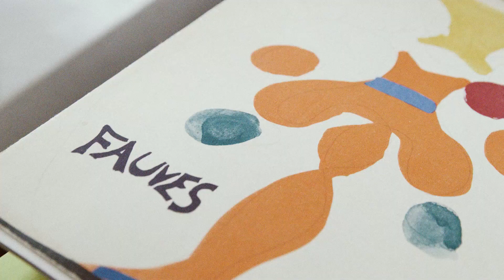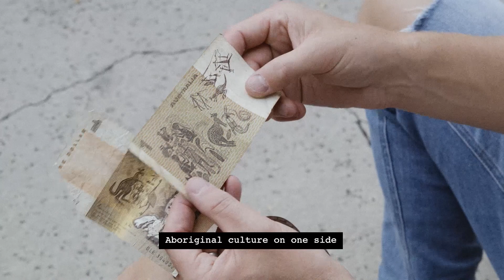Billabong Gallery Collection feat. Luke Taaffe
​Luke Taaffe is a psychedelic surf artist whose work is characterized by trippy landscapes, moon-like pinwheels, and random eyeballs staring out from his canvases.

Nicknamed ‘Dingo’, he is quiet and unassuming with a cheeky smile that rolls out with subversive humor once you get to know him. After the success of his first Gallery Collection with Billabong, we’re now dropping a second capsule that’s just as fun, colorful and wonderfully weird.
Here’s a little clip and interview to give you some insight into Luke and his pastel-shaded world…